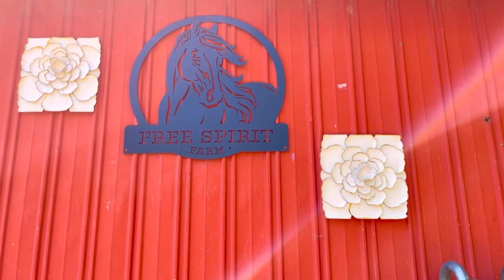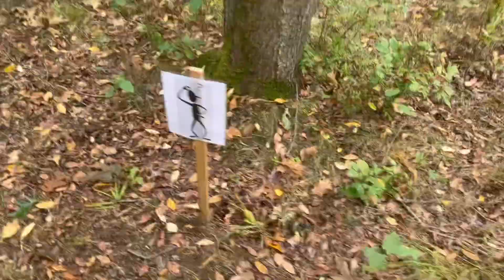HUNTER PACE WITH THE HORSES! (ASMR)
Hey Horse Lovers! My name is Shae, and today we are doing a Hunter Pace competition in Metamora, MI. I am bringing 4 horses and 3 students along with me. This is one of my favorite events of the year because it's fast paced and BEAUTIFUL scenery out in hunt country. In this video you will get to hear the natural sounds from our ride, without much voiceover. I hope that you feel as though you are riding along with us! Enjoy the ride!

🦄🤩💖BAGHEERA, OLAF, MEEKO, GASTON

Let’s Connect